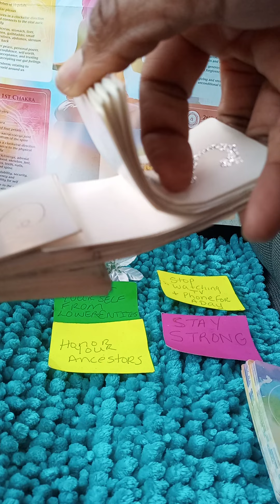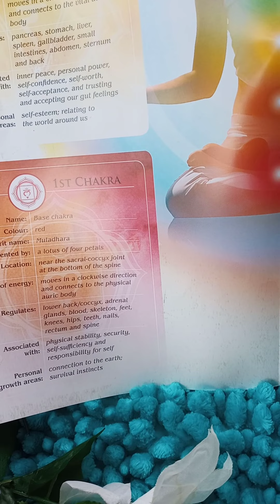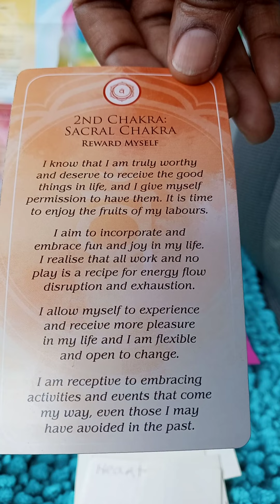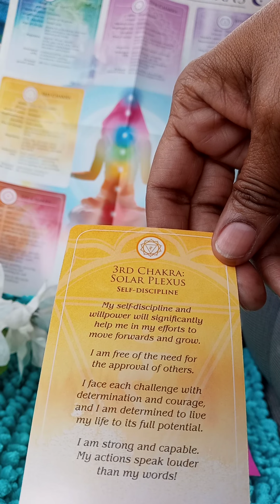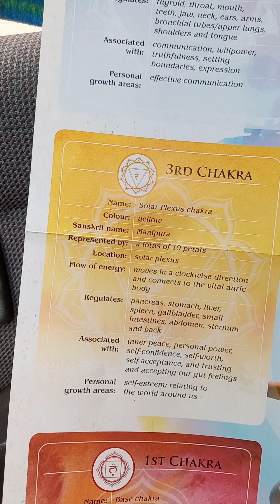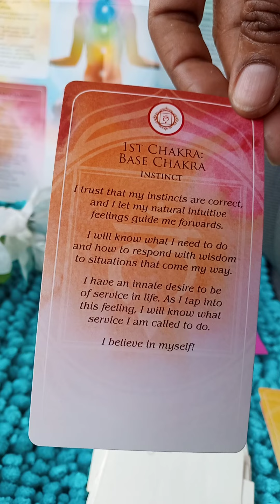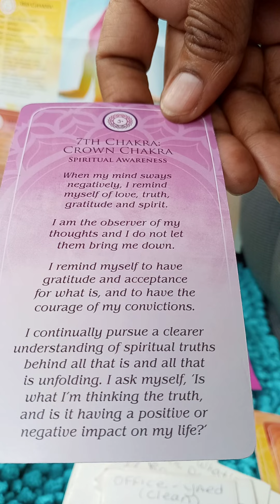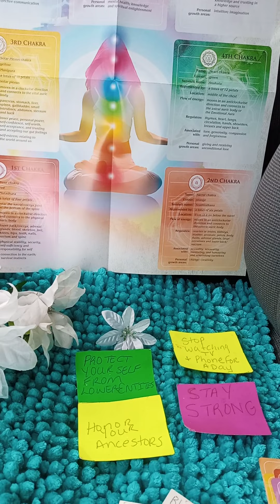Cancer Weekly Health Advice from Spirit-Ancestors! "Chakra Wisdom Cards"! 💘